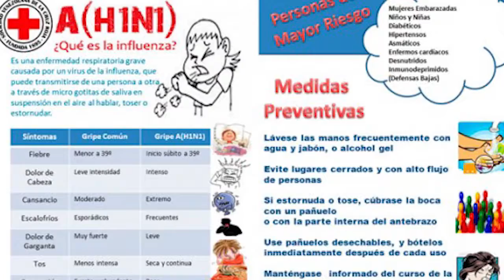Historias de Cruz Roja San Juan TV 11 Abril 2017